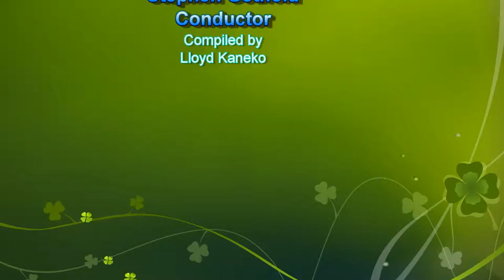For Unto Us A Child Is Born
From Handel's Messiah.  Performed by Chroale Bel Canto.  Stephen Gothold, Conductor.  April 21, 1996.